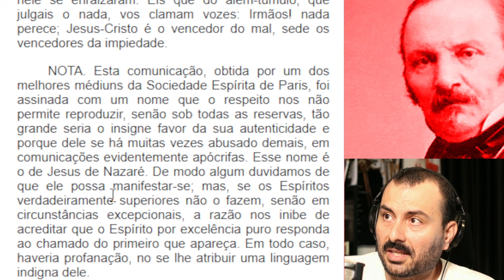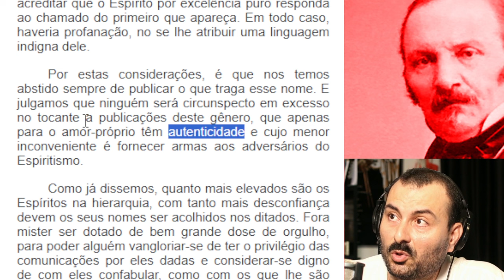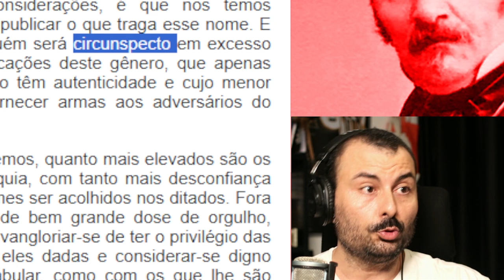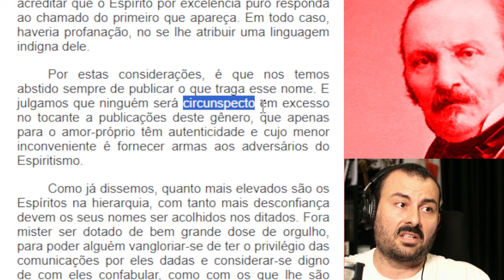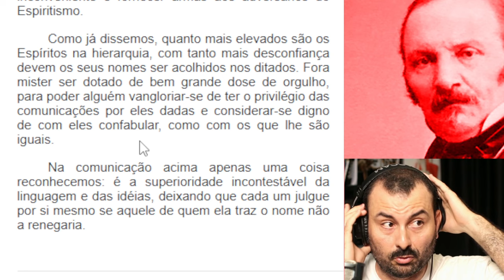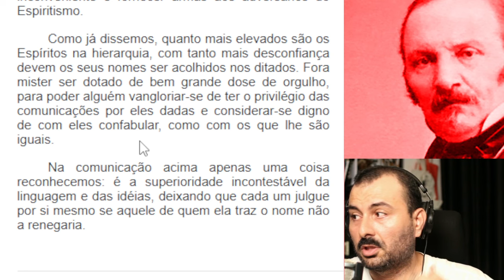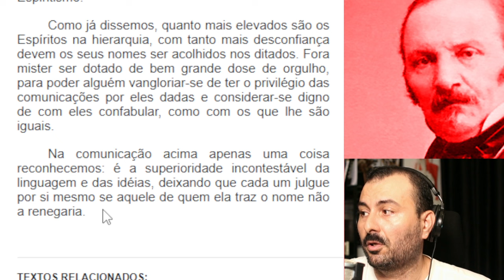Médium Pedro explica incorporação de Jesus na Casa Plataforma de Oração | Corte do Canal Paranormal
Médium Pedro explica como acontece as canalizações e incorporações do Espírito de Jesus durante as sessões da Casa Plataforma de Oração

O Livro dos Médiuns » Segunda parte - Das manifestações espíritas » Capítulo XXXI - Dissertações espíritas » Acerca do Espiritismo » IX